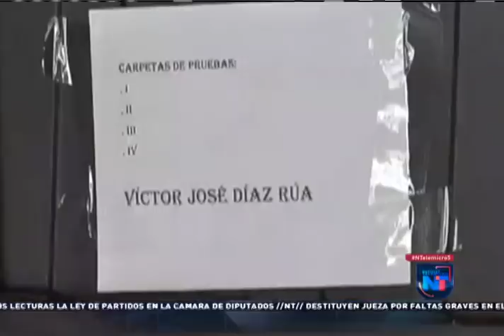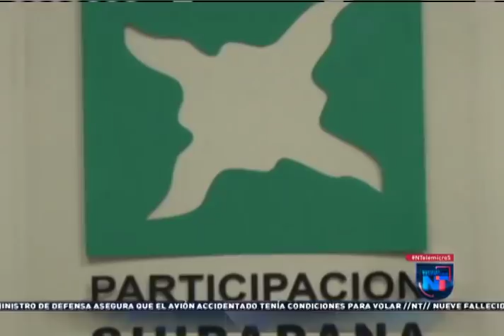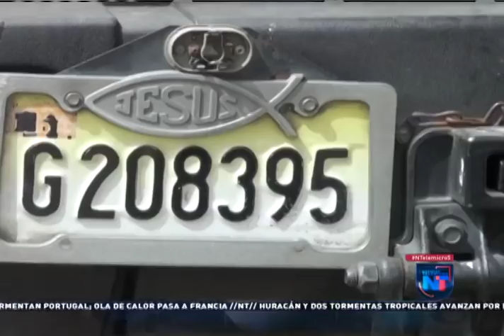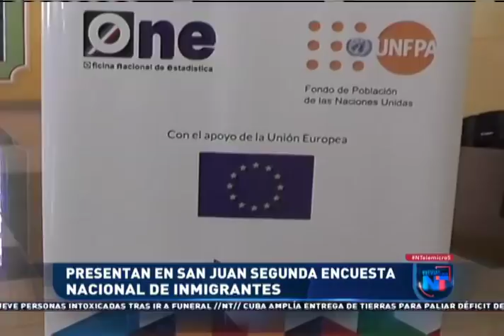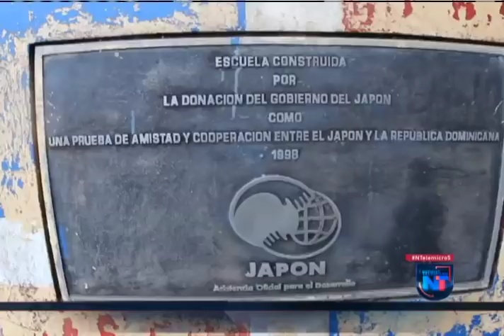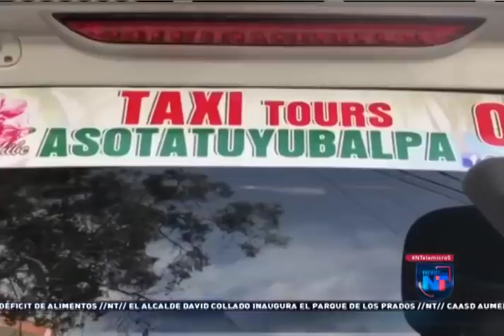Noticias Telemicro Emisión Estelar, 07 de Agosto 2018, bloque #02